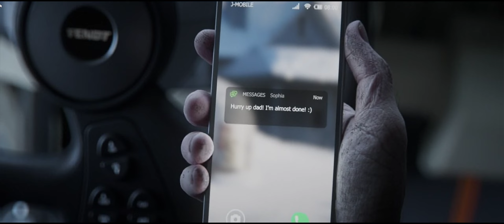Farming Simulator 22 Intro